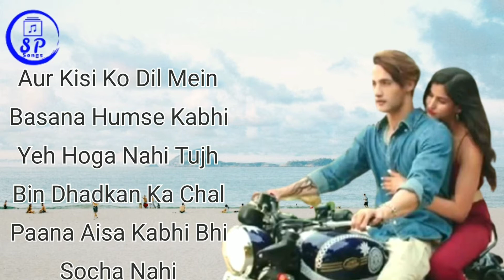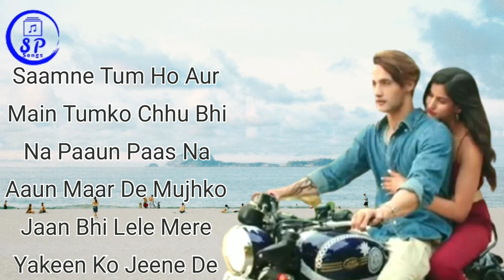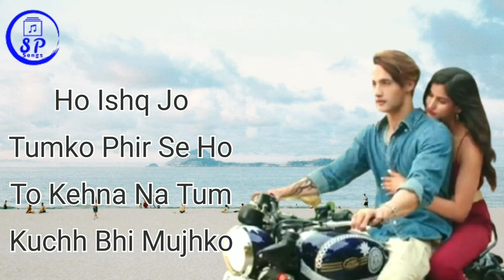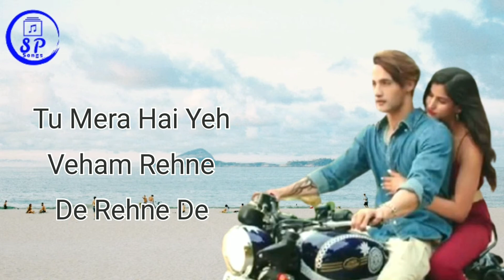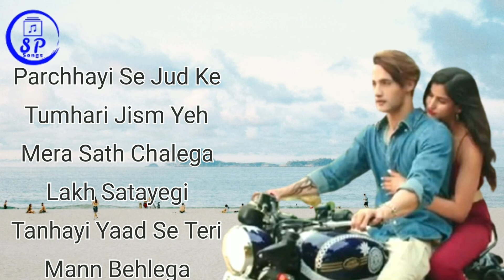Veham (LYRICS) | Armaan Malik | Asim Riaz | Sakshi Malik | Suraj Patel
Veham Lyrics by Armaan Malik is Latest Hindi song with music given by Manan Bhardwaj and Veham song lyrics are written by Rashmi Virag. This video song starring Asim Riaz & Sakshi Malik.

Song: Veham
Singer: Armaan Malik
Lyrics: Rashmi Virag
Starring: Asim Riaz & Sakshi Malik
Label: T-Series

Lyrics

Aur Kisi Ko Dil Mein Basana
Humse Kabhi Yeh Hoga Nahi
Tujh Bin Dhadkan Ka Chal Paana
Aisa Kabhi Bhi Socha Nahi

Saamne Tum Ho Aur Main Tumko
Chhu Bhi Na Paaun Paas Na Aaun
Maar De Mujhko Jaan Bhi Lele
Mere Yakeen Ko Jeene De

Tu Mera Hai Yeh Veham
Rehne De Rehne De

Ishq Jo Tumko Phir Se Ho To
Kehna Na Tum Kuchh Bhi Mujhko

Ho Ishq Jo Tumko Phir Se Ho To
Sach Sun Ke Main Mar Jaunga
Jhooth Se Mann Ko Behlaane Do

Sath Bitaye Unn Lamhon Ki
Khushbu Sath Mein Rehne De

Parchhayi Se Jud Ke Tumhari
Jism Yeh Mera Sath Chalega

Lakh Satayegi Tanhayi
Yaad Se Teri Mann Behlega

Marham Saare Sath Tu Leja
Dard Ko Paas Mein Rehne De